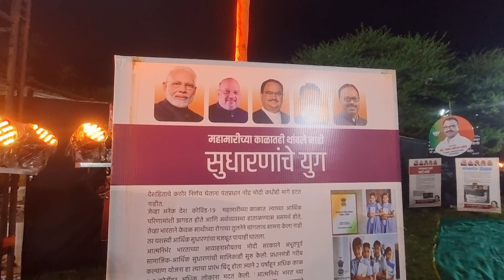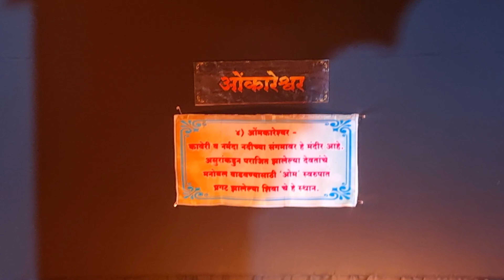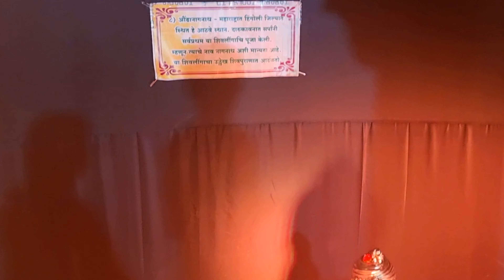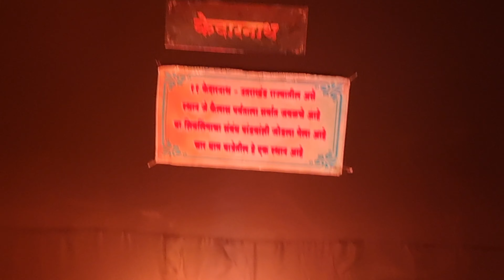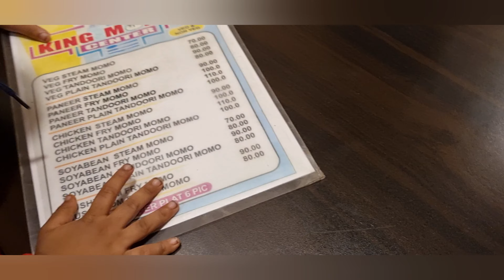12 Jyotirlinga Darshan hogaye Nashik me | Ganpati Visarjan in our society | subhvision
12 Jyotirlinga Darshan  hogaye Nashik me | Ganpati Visarjan in our society |  subhvision